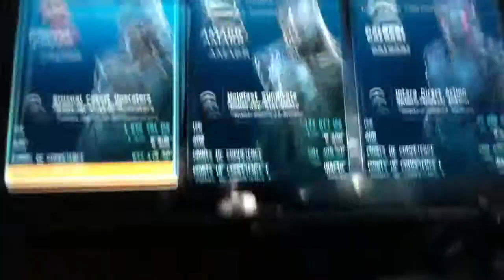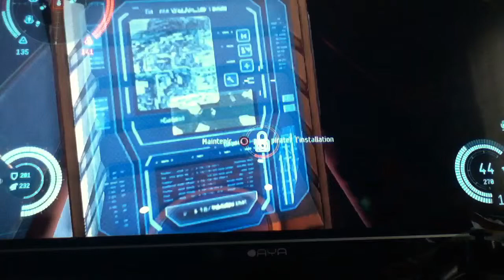Je devien fou